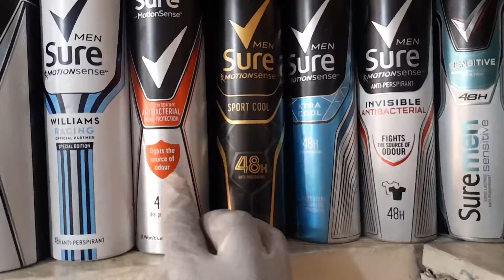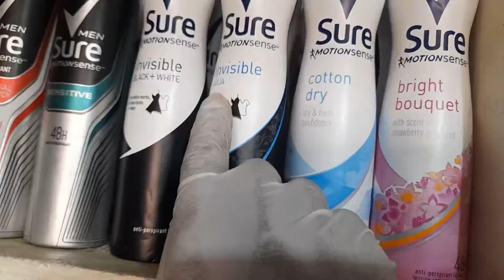Zbuy | Men Sure | Deodorant l 0207500725 |Cosmetic Products| Kaneshie